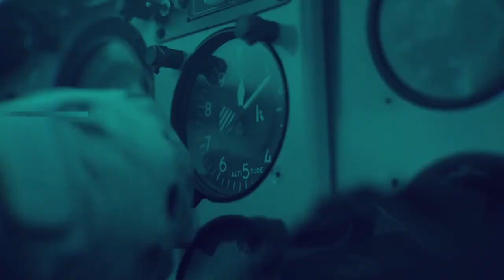Episode 24- CCD gave a final touch to Lucy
Welcome to officially Aero Zypangu Project!!

Cascade Customs & Design gave a final touch to Lucy with special paint. Look her!! She is 57yrs old but she is just way beyond the beauty!! Unfortunately we announced our mission flight to 2021 due to COVID19, but please take picture with her when you see her.
if you are looking for coooooool paint, please contact them.

We provide opportunities and experiences that inspire hope, strength, and joy in people with disabilities, youngsters, and their families through aviation activities. This is not about “flying”. This is beyond flying and that is why we’ve been keep sending same message through our motivational speech since 2008 and we’ve been highly appreciated in the public.

In 2020 Shinji, founder and president of AZP, well known as one eyed pilot was planning to fly solo around the world but we postponed to 2021 due to COVID 19. He will give you motivational speeches for you in your country in 2021. This is series of our videos about who we are, what we do and why we fly around the world.Enjoy!!